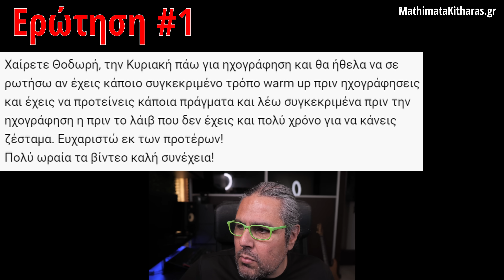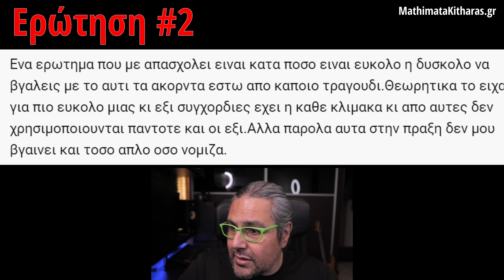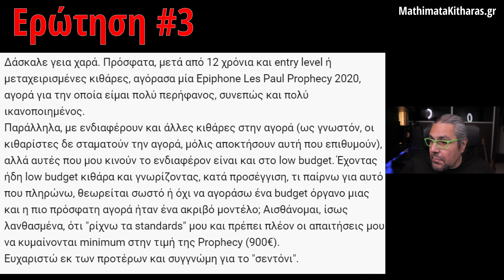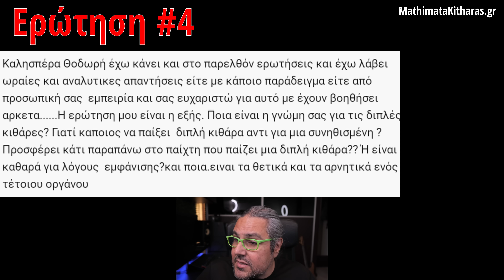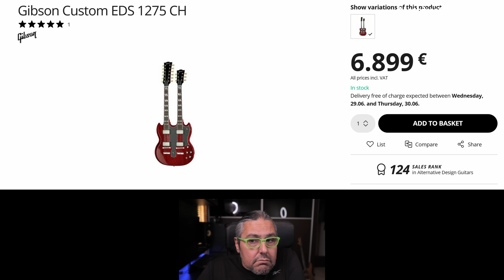Ζέσταμα πριν το live η το studio, Μουσική με το αυτί, Αξίζει φτηνή κιθάρα?, Κιθάρες με 2 μπράτσα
00:00   Εισαγωγή
00:42  Ζέσταμα πριν το live η το studio
04:38 Μουσική με το αυτί
08:15 Αξίζει φτηνή κιθάρα?
13:16  Κιθάρες με 2 μπράτσα

► Video outro music:
Apostolis Armagos: The melodic Z (a tribute to Theodore Ziras)

νακας, odeio nakas, δασκαλος κιθαρας, πανεπιστήμια μουσικής, custom κιθαρες, Ηλεκτρική κιθαρα, κλασική κιθάρα, ηλεκτροακουστική κιθάρα
Νότες, μουσική, μουσικός, Εκπαίδευση κιθάρας, μουσική εκπαίδευση, Δάσκαλος κιθάρας, daskalos kitharas